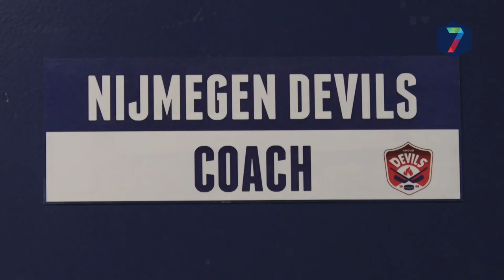Devils dichtbij halve finale voor het kampioenschap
Ahoud Devils speelt vrijdag in eigen huis voor een plek in de halve finale van de final four om het kampioenschap ijshockey. Het team kan zichzelf plaatsen voor de halve finale wanneer er vrijdag wordt gewonnen van de Dolphin Kemphanen.